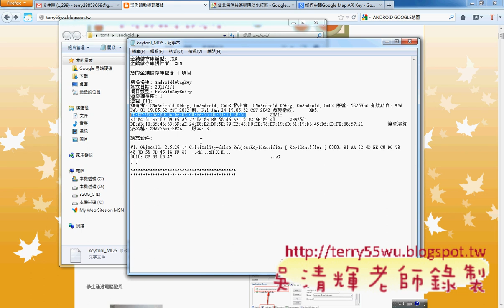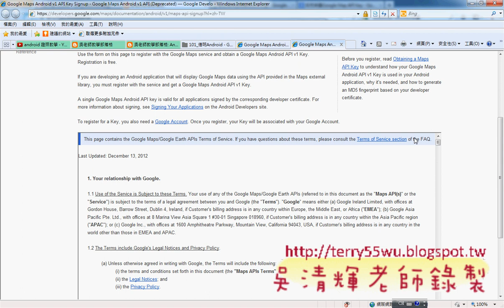04_產生的API金鑰(海洋技術學院APP研習 吳老師)